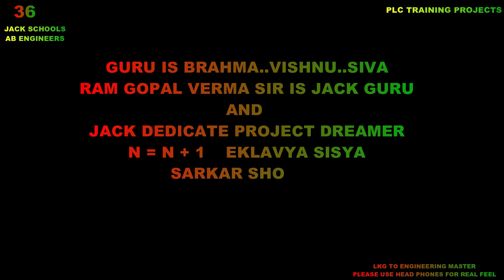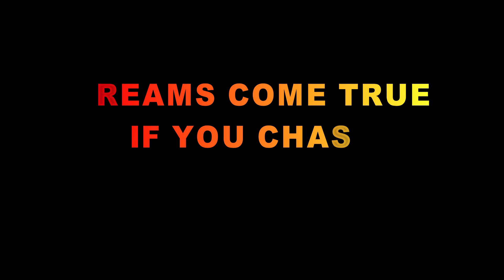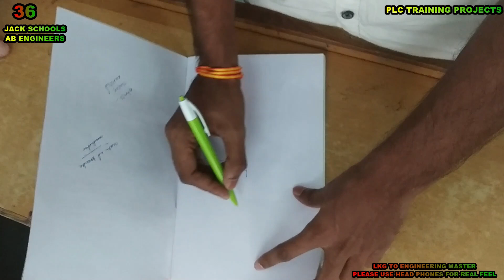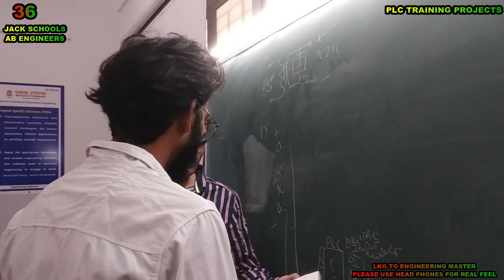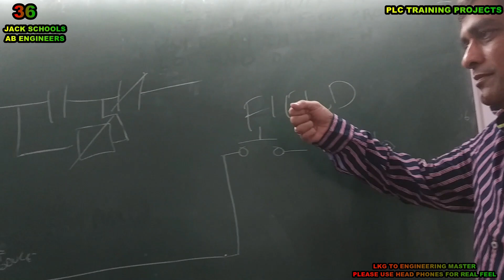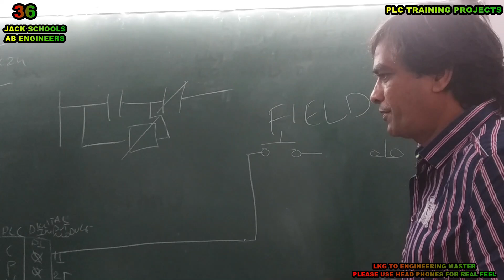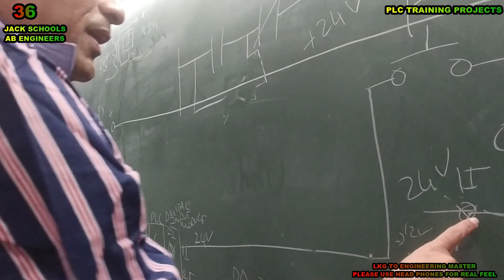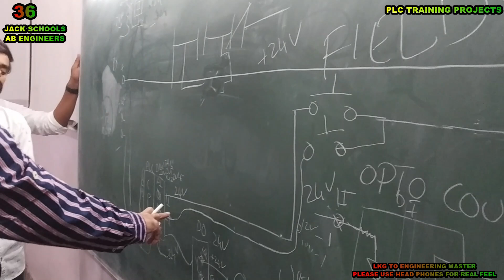EPISODE 53 , DAY 5 ,OPTOCOUPLER , BOYS ARE LAZY , IT IS DIFFICULT TO SEND DATA BUT JACK WAKE THEM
EPISODE 053...DAY 5
TRAILER CALL .. MORE THAN ..200 REAL
WORKING MODELS..FOR ELECTRONICS
AND ELCETRICAL ENGINEERING..DAY 5 ...OPTOCOUPLER..
BOYS..ARE..LAZY..IT..IS..VERY..HARD..TO.SEND..DATA..
INTO..THEIR..BRAINS..THEY..ALL..ARE..DISTRUBUTED..AND
TAKE..VERY..EASY..BUT..JACK..BECOME..EVEN..MORE..HARDER..
AND..CALL..THEM..TO..BOARD..AND..EXPLAIN..PLC..DIGITAL..INPUT.
FEILD..WIRING..CONNECTING..TO..MEMORY..MAP..CPU..SCAN..AND..
HOW..LOGIC..IS..MADE..WITH..NO..NC..BUTTON..FOR..SAME..
CONDITION..ONLY..NANDU..WRITE..IN..BOOK..AND..JACK..CLEARLY.
TELL.WHY..THEY..DONT..REMEMBER..IS..POOR..DATA..COLLECTION.
AND..REQUEST..THEM..TO..ATLEAST..WATCH..DAY..2..AND..DAY..4
CLASSES...AFTER..PUTTING..CIRCUIT..AND..LOGIC..BOYS..WAKE..UP
AND..DATA..FLOW..FROM..JACK..TO..BOYS..IS..THE..EPISODE..STORY.